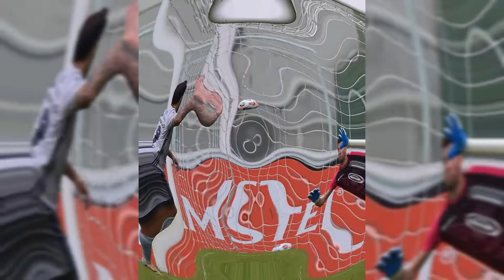[EMELEC REMONTA EN ARGENTINA] 🔥CAMPANA GOL |JUANITO ASISTENCIA CON EL FLUMINENSE